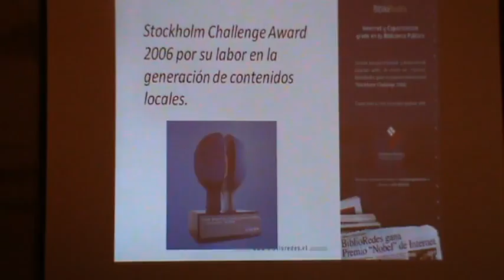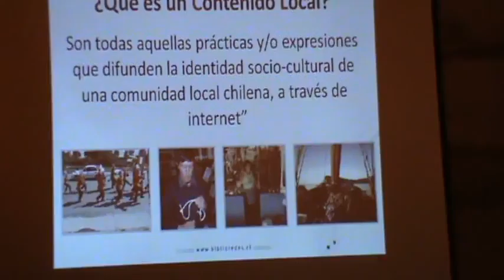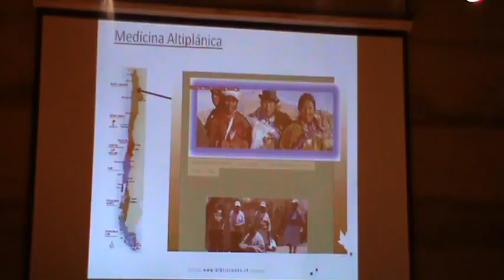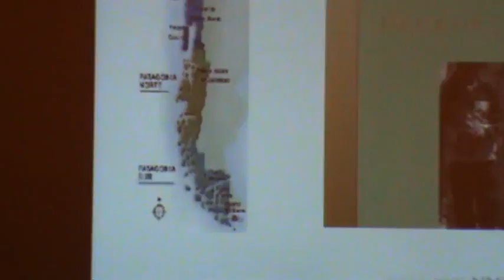Macarena Durán Biblioredes